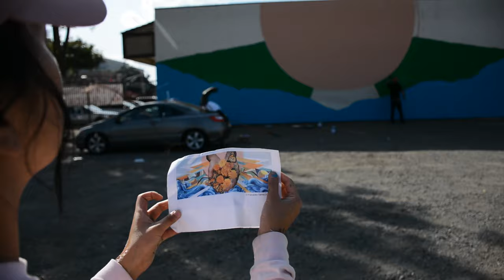Mural Video | Lava Laundry | 1233 E Main St, Woodland CA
Lava Laundry in collaboration with the artists Shaun Burner and Franceska Gamez. Video Production, Eddie Roth.

Lava Laundry, and the owners of 1233 E Main St wanted to make the corner of East and Main a little better. They sought out several artists to commission a mural on the east facing wall of the property. Eventually they found Shaun Burner and Franceska Gamez to be the perfect artists for the job.

Enjoy the video. More importantly head over and check out the mural in person! and do your laundry at Lava Laundry. :)